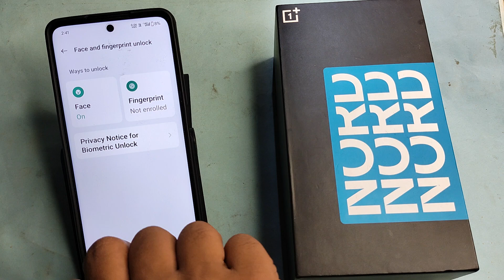OnePlus Nord CE 4 lite 5G me face lock Kaise hataye, how to remove face lock